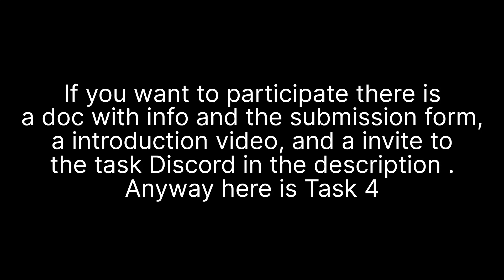Standard Tasks S3 Task 4 Reveal